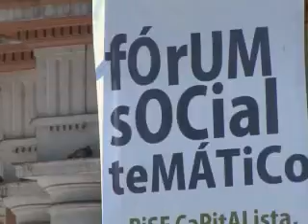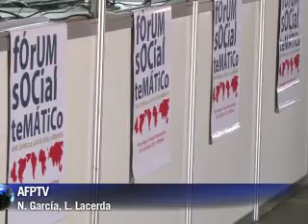Porto Alegre abre Foro Social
El Foro Social, el mayor evento antineoliberal del planeta, se inicia este martes en Porto Alegre, en el sur de Brasil. La presidenta Dilma Rousseff será la invitada de honor del evento, que debería reunir a unos 50.000 participantes hasta el domingo. Entre ellos se espera integrantes de Indignados, de España, y de Occupy Wall Street. (Duración:00:01:10)